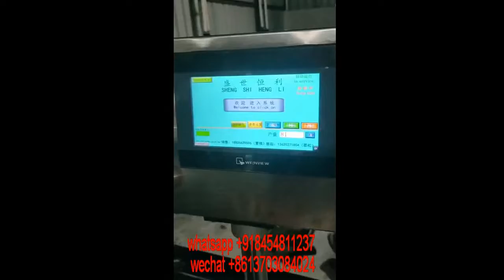Cutlery machine-Automatic Rolling machine with robot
φ300 Rolling Machine With Manipulator & Cleaning Tool
Stainless Steel/ Carbon steel/ Aluminum/ Copper material